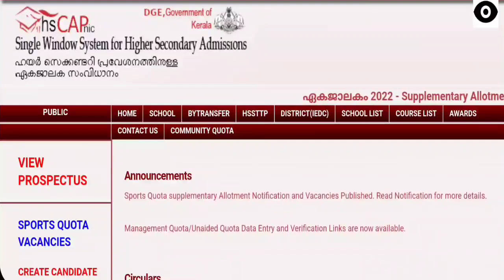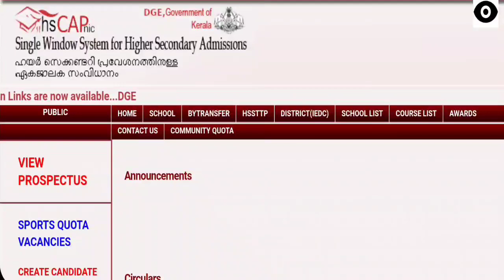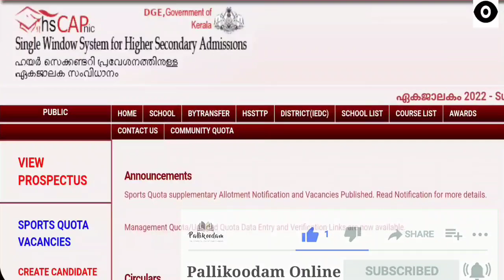+1 Supplementary Allotment | Date പ്രഖ്യാപിച്ചു !!! BIG BREAKING NEWS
In this video we are discussing some important updates about Plus One Admission and Second Allotment , Third Allotment , Supplementary Allotment and Transfer Allotment

PlusOneAllotmentApplicationForm2022
Plus One Allotment Application Form 2022
+1 Admission
+1 Allotment
+1 Application
Single window admission
ekajalakam
candidate login
hscap
how to fill application form
application form model
plus one application form 2022
plus one akshaya application
plus one helpdesk
How to Apply
Plus one Application Live Record
plus one Trial Allotment
plus one trail allotment
+1 trial Allotment
+1 trail allotment
plus one first Allotment
+1 first Allotment
first Allotment how to Check
plus one Admission date
first Allotment result
second allotment
plus one second allotment
+1 second allotment date
second allotment 2022
plus one allotment edit
plus one 2nd allotment
+1 2nd allotment
third allotment
plus one third allotment
+1 3rd Allotment
plus one 3rd Allotment
+1 third allotment date
+1 supplementary allotment
transfer allotment
plus one supplementary